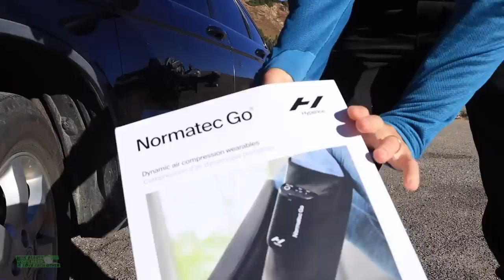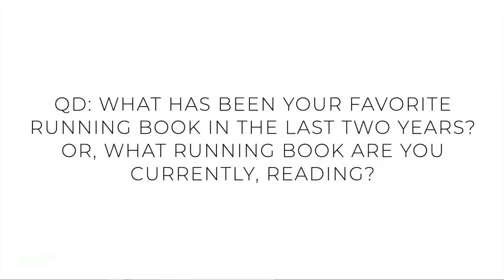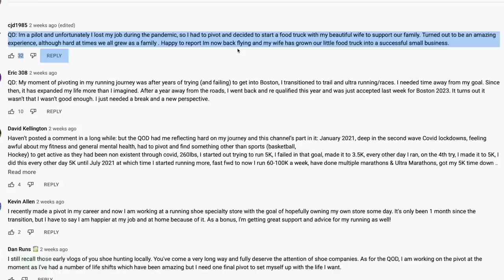Running Shoes Keep Arriving, I’ll keep giving ‘em away…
🔹 How to Join the DGR Discord Server:
2. Make sure your YouTube account and Discord account are the same email.
3. In Discord Select User Settings
4. Select connections
5. Select Add
6. Select YouTube and log in with the same email used for DGR membership.

🔹 Next Races:
🔹 Music licensed from Artlist and Epidemic Sounds
• Mailing Address:

USA

Seek Beauty
Work Hard &